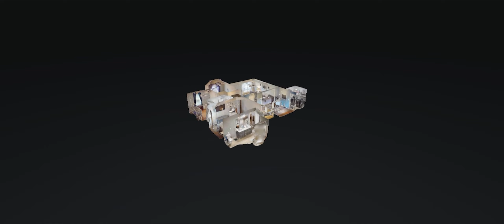2843 Ridgewood Dr Christiana TN 37037 — Brad Fowler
2843 Ridgewood Dr Christiana TN 37037 - Brad Fowler

2843 Ridgewood Dr Christiana TN 37037 - Brad Fowler

2843 Ridgewood Dr Christiana TN 37037 - Brad Fowler
360 virtual tour real estate